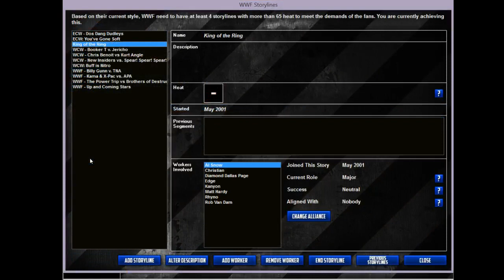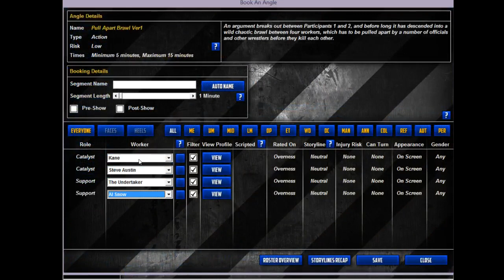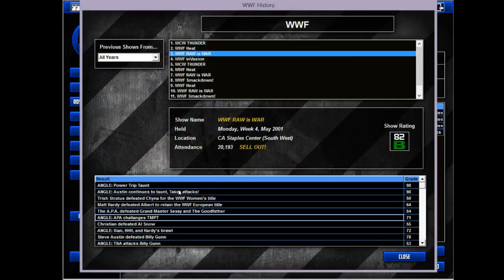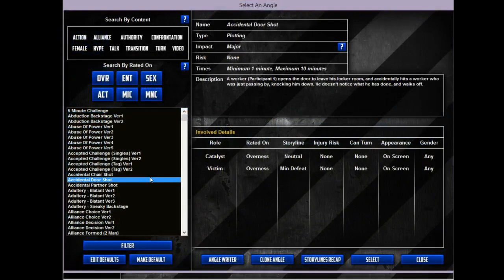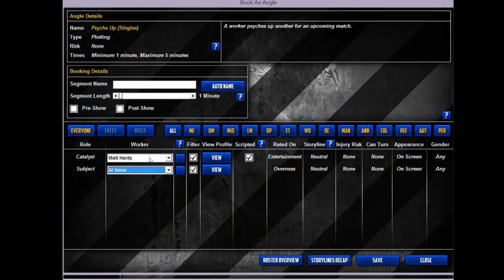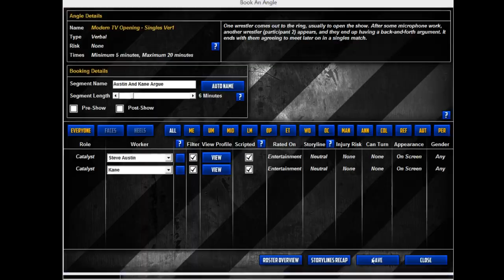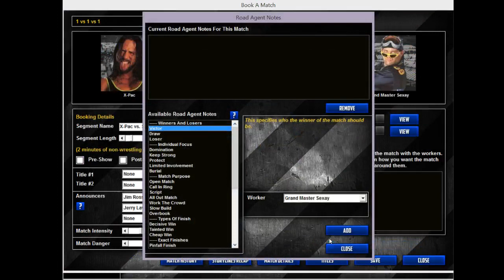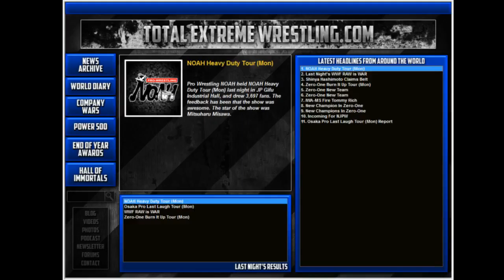Let's Play TEW 2013 - WWF Episode 19